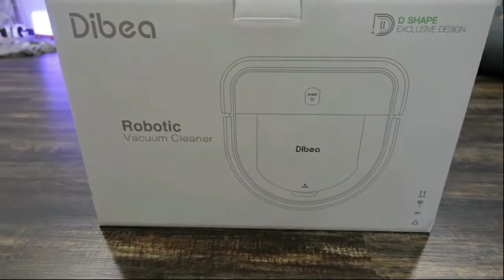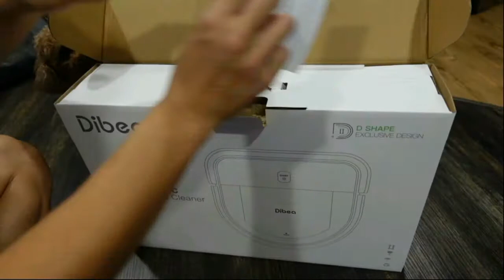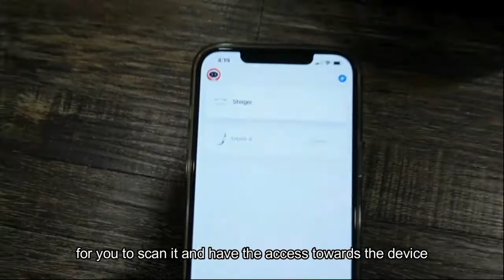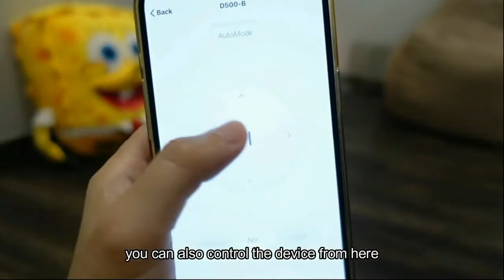UNBOXING DIBEA ROBOT VACUUM | This is sssssoooo Amazing..... | LadyGVlog [w/English sub]